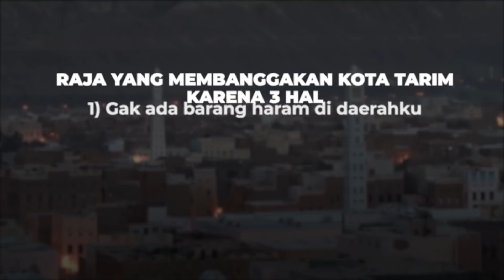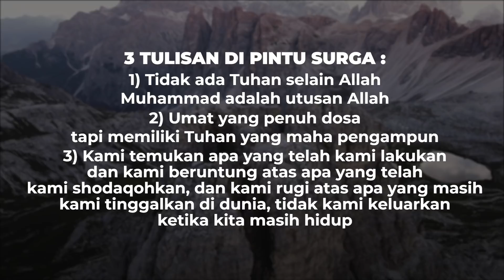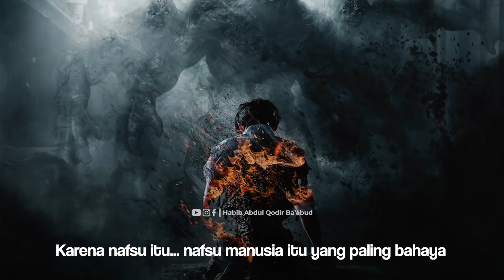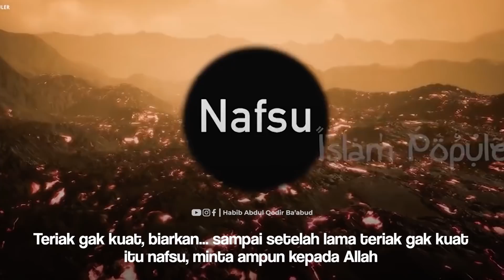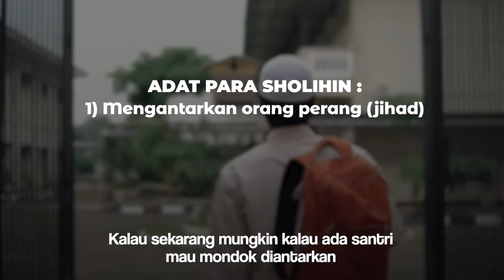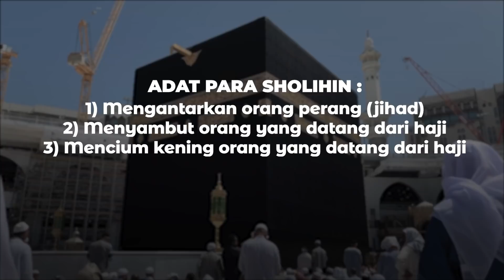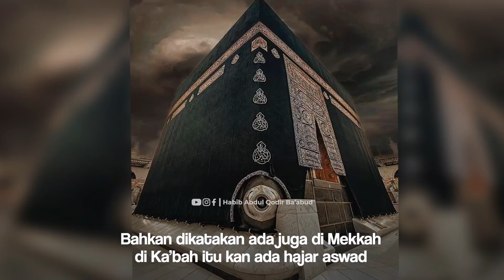BERJALAN KEPADA ALLAH DENGAN BERKHAYAL!! (COCOK BUAT WARGA +62)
Berkhayal menuju Allah